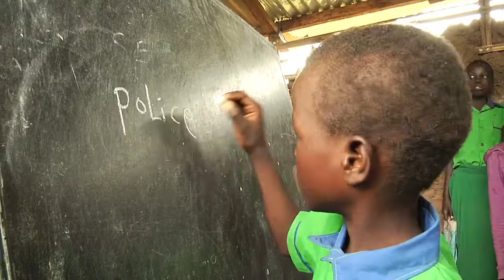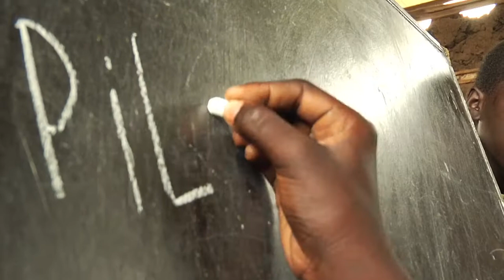KAPURI UN DAY, South Sudan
Kapuri school children's dream